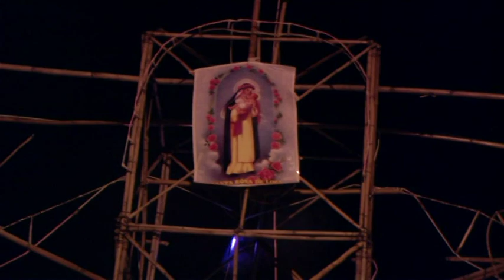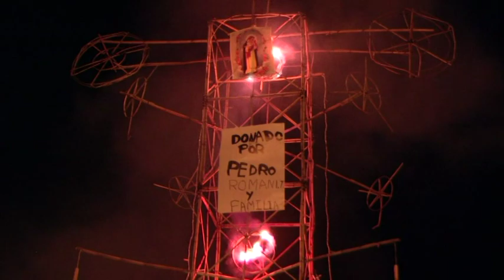HUACHOCOLPA FIESTA DE SANTA ROSA 2012 (1ª Parte)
Fiesta Patronal en Homenaje a Santa Rosa de Lima, Patrona del distrito de Huachocolpa, de la provincia de Tayacaja - Huancavelica, Perú, realizado el día miercoles 29 de agosto al 01 de setiembre del 2012, siendo los mayordomos Don Eugenio Huamán Prado, su esposa Doña Candelaria Llulluy Bustamante e Hijas, contando con la ayuda y colaboración de familiares, vecinos, amistades, autoridades del distrito y paisanos del pueblo en general.